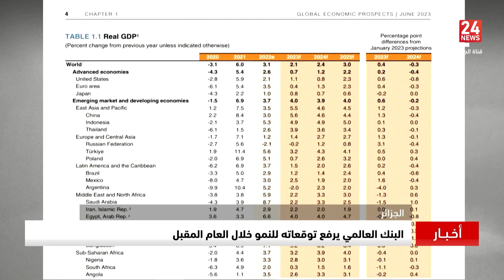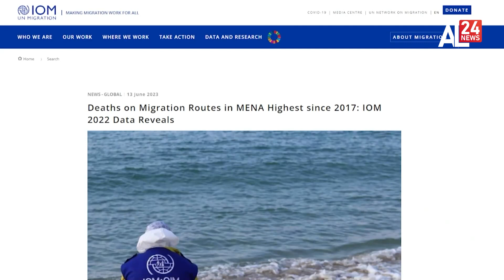موجز إخباري 06:00 | 14 06 2023